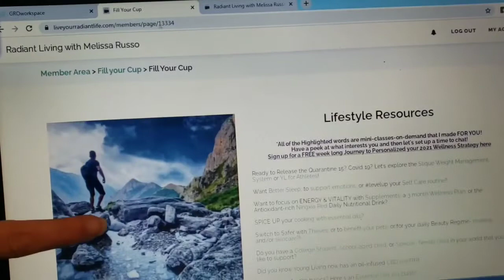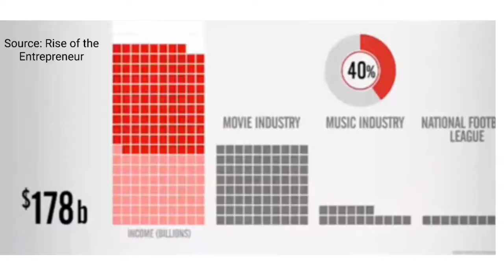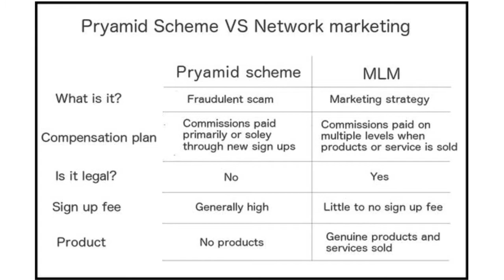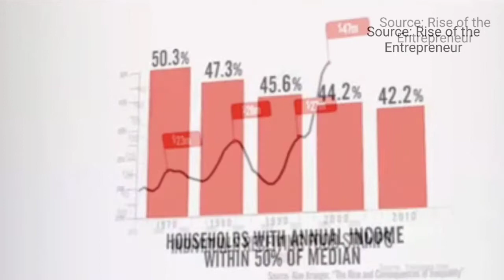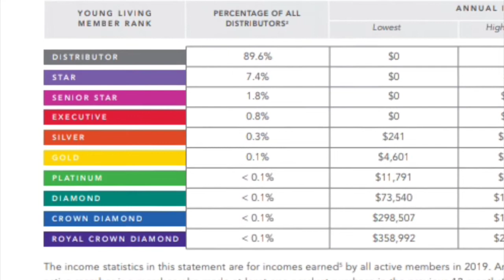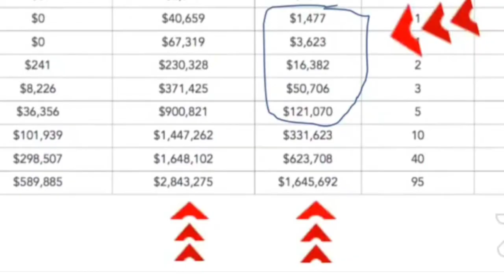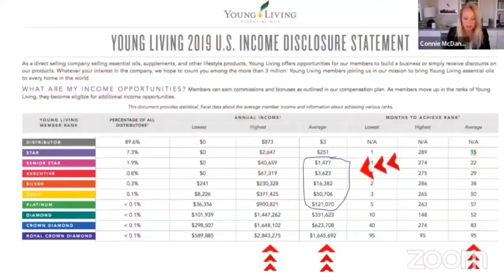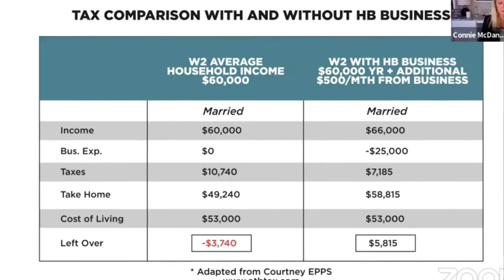Network Markrting Explained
Let's chat!